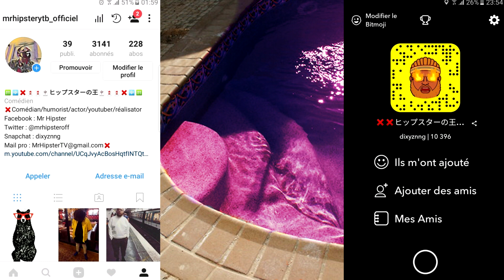30 SECONDES POUR FAIRE RIGOLER UNE FILLE DANS LA RUE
Wassup ! 30 secondes pour faire rigoler une fille dans la rue challenge

● Mon Instagram : blaacktraap